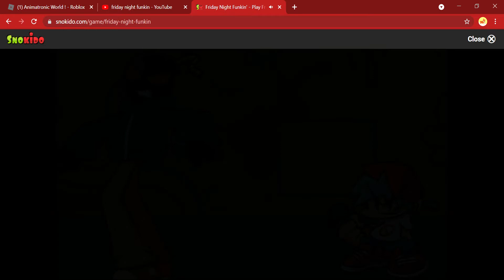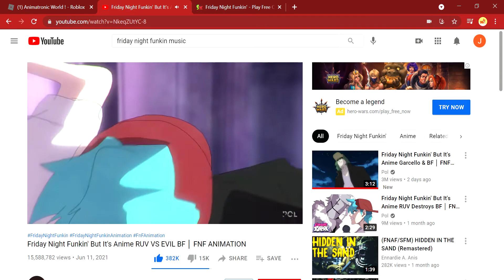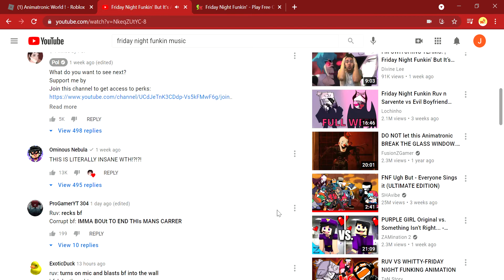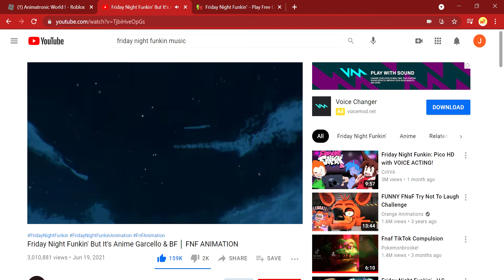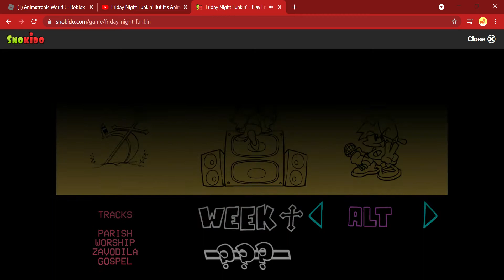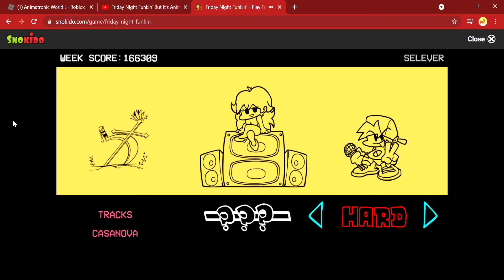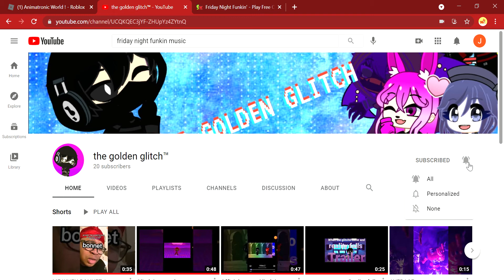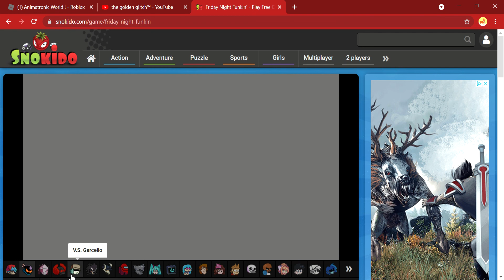Friday Night Funkin' Play Free Online Games Snokido Google Chrome 2021 06 21 19 49 05